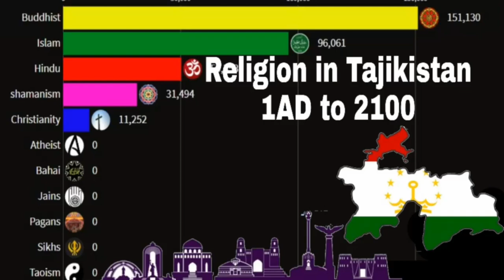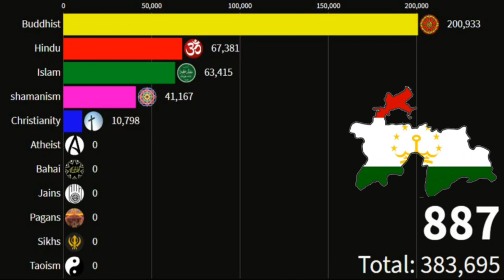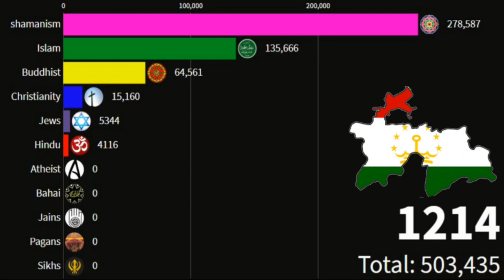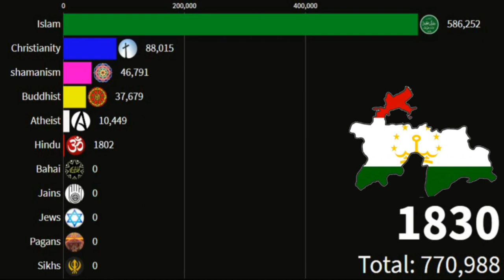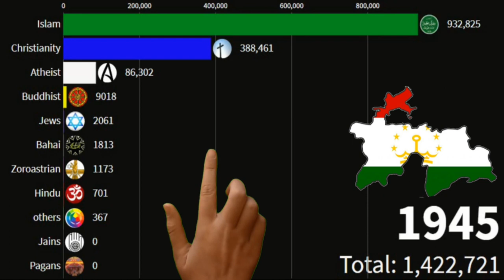Religion in Tajikistan from 1 AD to 2100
Sunni Islam is, by far, the most widely practiced religion in Tajikistan. According to a 2009 U.S. State Department release, the population of Tajikistan is 98% Muslim (approximately 95% Sunni and shia 3%)

data eye